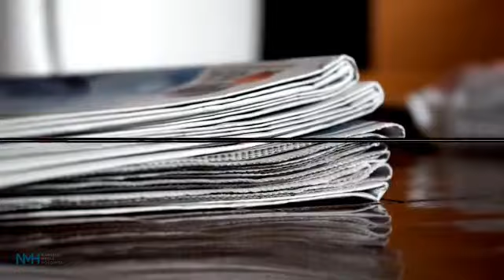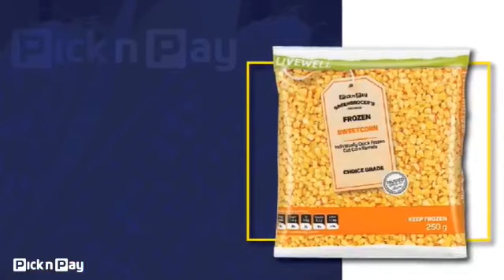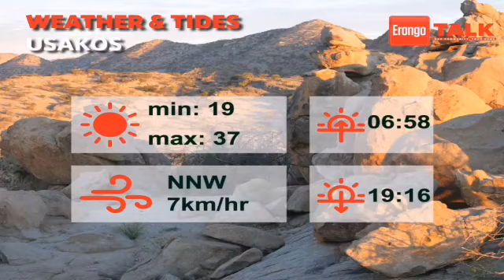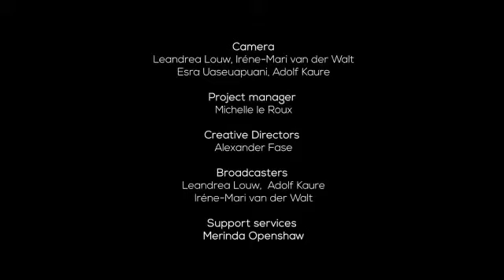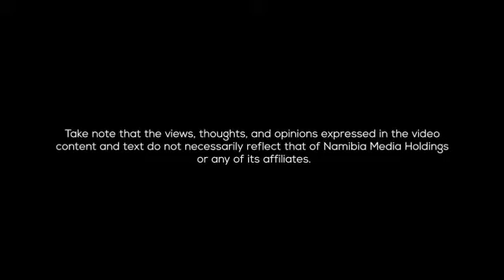Erongo Talk episode 191 - 12 March 2021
The team joins you from Walvis Bay, specifically from the Probst Willi Bakery, Restaurant and Boulevard Cafe.
We bring you the latest news, weather and tides.
Danien van Niekerk, the organizer of the Swakopmund Night Market tells us about the return of the market this month after a thirteen-month absence.
Zaney Beukes, a young make-up artist from Walvis Bay shares a beauty tip with us.
Since its Friday we play out with a song, titled Spoonful (Cover) by Savannah & Doane.